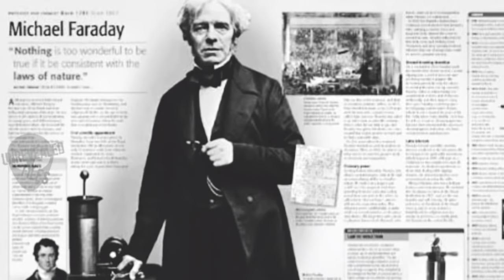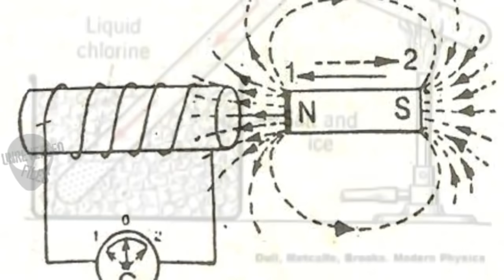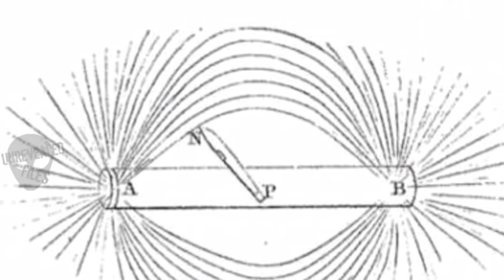Biography of Michael Faraday in Hindi | एक महान वैज्ञानी | Electromagnetism and Electrochemistry.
About Video: Michael Faraday FRS was an English scientist who contributed to the study of electromagnetism and electrochemistry. His main discoveries include the principles underlying electromagnetic induction, diamagnetism and electrolysis.

Topic - Michael Faraday 's biography in Hindi.
              माइकल फैराडे की जीवनी ।
background music ➡ 168887__setuniman__complaining-0v12m
                             by ➡ SETUNIMAN.

क्या ब्रह्मांड एक Computer Simulation है।

The great smog of  London that killed over 12,000 people and took 64 years to solve.

About: We share the most fascinating, inspiring, and awesome science videos, Biographies, Documentaries, and much more in Hindi.